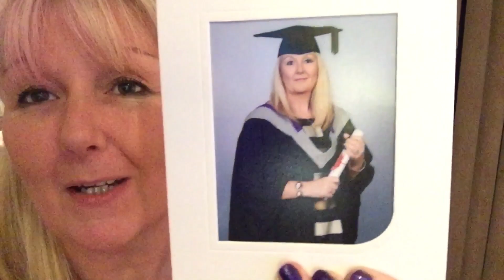23 December 2015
I'd love to catch up with you. Come and say HI.